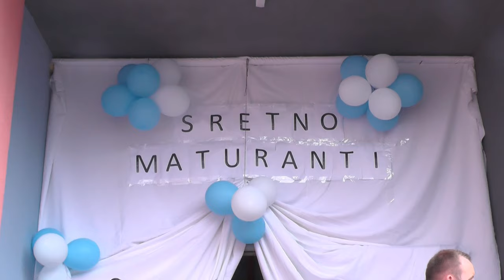SVEČANA PODJELA DIPLOMA OŠ"ENVER ČOLAKOVIĆ" BREZA 12.06.2023.